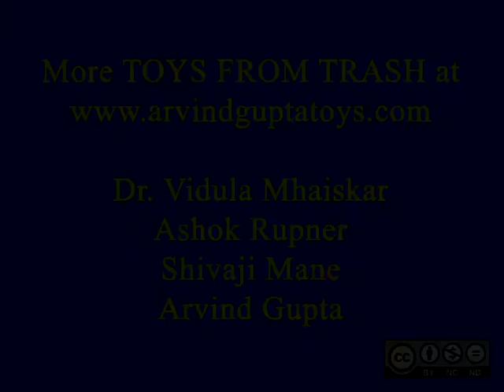SPLENDID STRAW - KANNADA - 11MB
Make many small cuts, equally spaced along the length of a good quality color straw. The cut straw will become a long chain with connected beads. Curl, wrap and stick these blue beads on a white straw and they look absolutely splendid. Place several straw sticks in a cup of beads.
This work was supported by IUCAA and Tata Trust. This film was made by Ashok Rupner TATA Trust: Education is one of the key focus areas for Tata Trusts, aiming towards enabling access of quality education to the underprivileged population in India. To facilitate quality in teaching and learning of Science education through workshops, capacity building and resource creation, Tata Trusts have been supporting Muktangan Vigyan Shodhika (MVS), IUCAA's Children’s Science Centre, since inception. To know more about other initiatives of Tata Trusts, please